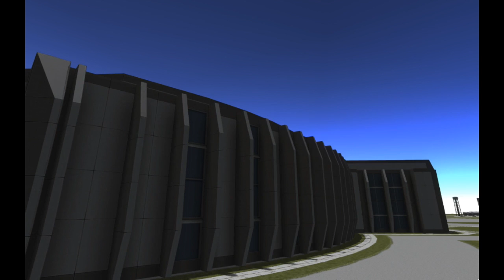KSP Stock Series: Floating Carrier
A 100% stock aircraft carrier that floats! No cheats, just heavy abuse of good ol' KSP physics!